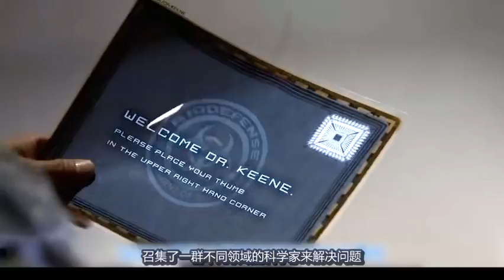一部令人痛心的电影，天上掉下的东西千万不要捡，否则后果致命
电影、解说、科幻片、灾难片、细菌病毒